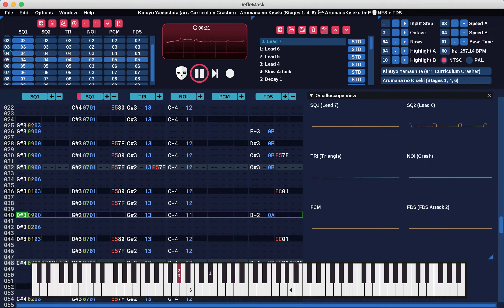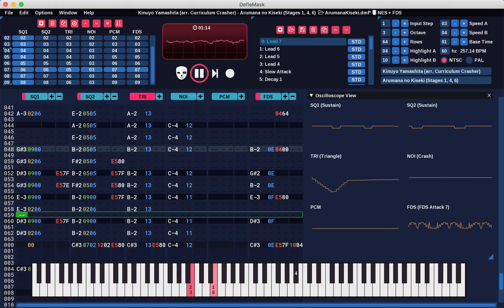Arumana no Kiseki, Stage 1, 4, 6, DefleMask Cover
With the new DefleMask update, I had to give the NES + FDS a try! My favorite of Kinuyo Yamashita's tracks from Arumana no Kiseki.